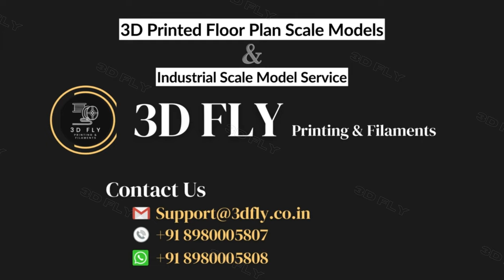3D Printed Scale Model By 3D FLY | Architectural Scale Model | Floor Plan | Cool 3D Printed Idea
We help you to communicate your designs in most appropriate way!

One Stop Solution For All 3D Printing Needs
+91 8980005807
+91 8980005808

► What we offers
We offer to convert your existing 3D design into physical 3D model using most effective and budget friendly 3D printing techniques. We also offer 3d Design Service from blue print, sketch or photo so you do not need to consult somewhere for design purpose.

► Why Us ?
We always ensure the file preparations process is conducted efficiently without any changes to the architectural design. Furthermore, optimizing those files for proper and money-saving 3D printing, scale models are delivered quickly and meeting the expected standard.

The complete process works in total 4 steps :-

1)  General process:- Every project is unique, so the pricing for each is different. The cost depends on the time necessary to 3D design, the quality of the 3D print and the volume of 3D printing material used. For each project, based on your current and future requirements, a detailed estimate will be sent with all the tasks that we can carry out for you. Thus, allowing you to select the options that best fit your needs and budget. It is essential to provide us with as much information as possible (project files, plans, sketches, reference images, topography, etc.) for the best results.

2) 3D modelling :- The 3D Modelling process includes scale modifications in order to create a 3D-printable file of your project that’s in accordance with all your requirements and for quick and budget friendly  3D Printing. Communication is a main factor – we can design, modify, and optimize the files more quickly and efficiently when your revisions are quick and well described.

3) 3D Printing :- Once the files are done, your blueprints are ready to come to life! Depending on the modelling features, details and complexity, we will give you different 3D printing options that best fit your project. In the early stages of the design process, we can produce a low-cost monochrome 3D print for proofing of concept. As the design phase comes to an end, we can deliver high-quality Physical scale models.

4) Final Assembly :- After the completing 3D printing process we carefully assemble all the parts in proper position without any errors so that your model turns our great appearance which is attractive for your clients.